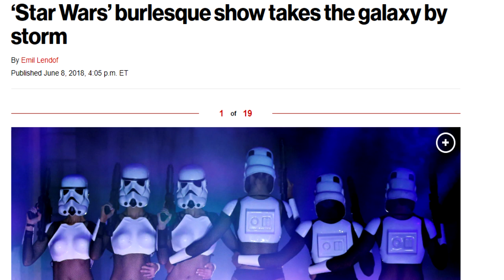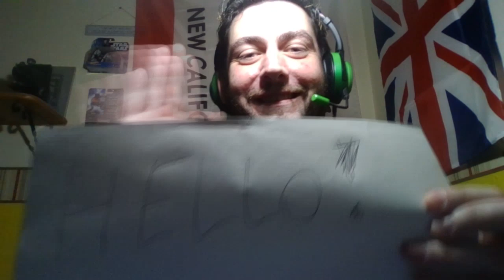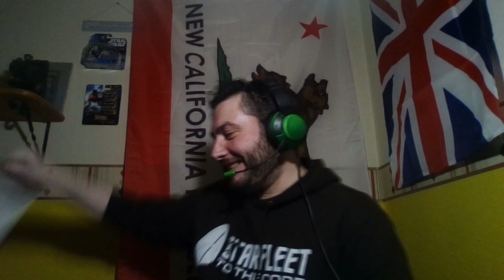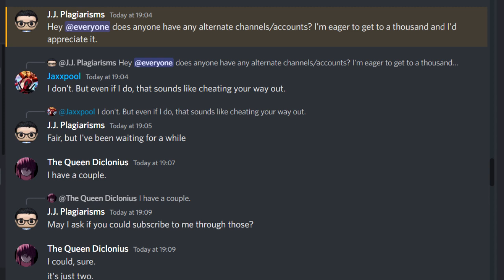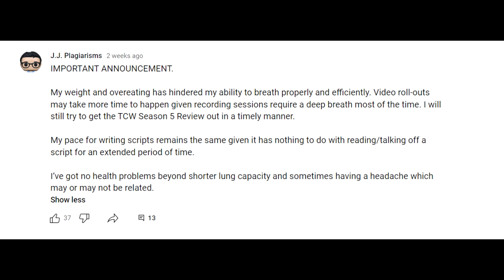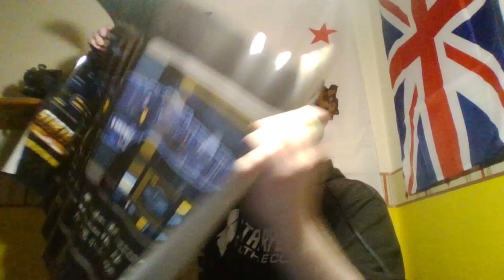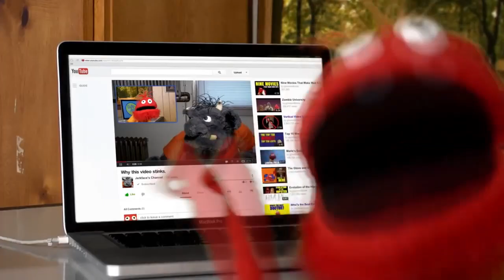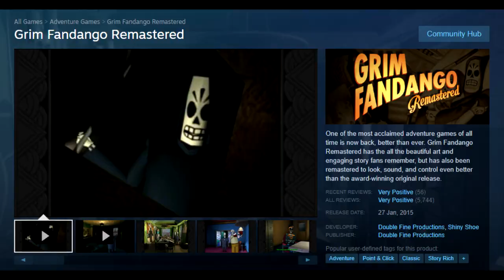StooDogg, Lucky Kennedy, TylerMason & The Jackel Livestream 12/11/2023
The edited livestream from 12/11/2023 featuring @TylerMas0n @luckykennedy7364 and @JACKELincorporated where some nerds talk about general rubbish, J.J. Plagiarisms and Star Wars.

Permissions have been given to TylerMas0n, Lucky Kennedy and The Jackel to use this stream in any way they see fit and it has been uploaded under Creative Commons.

It's FREE, and it helps me produce more content

Sharing

Financial Support

My Art

Silent Hill is property of Konami